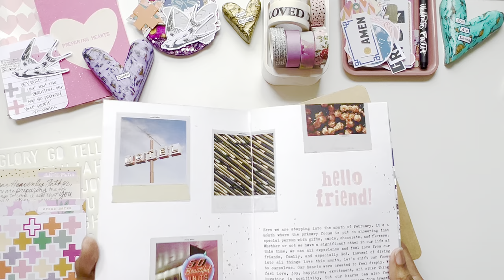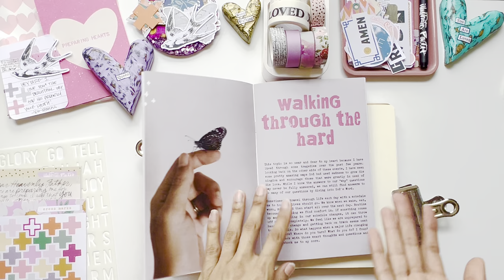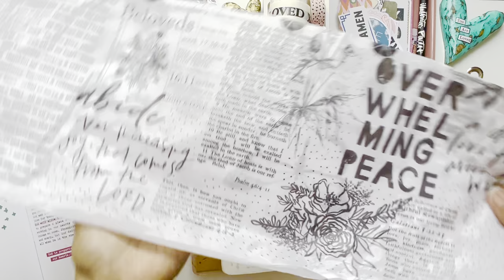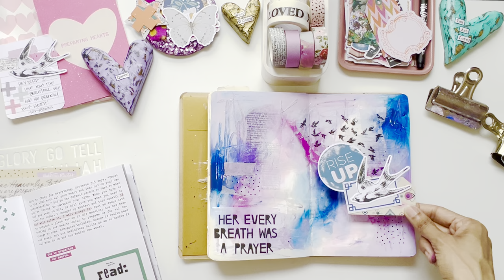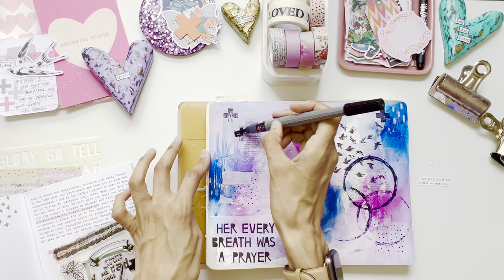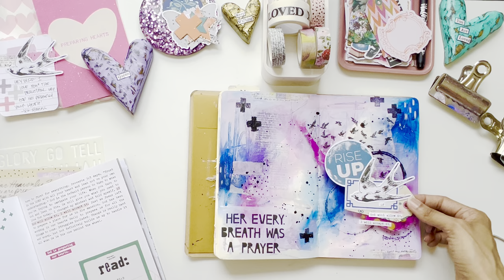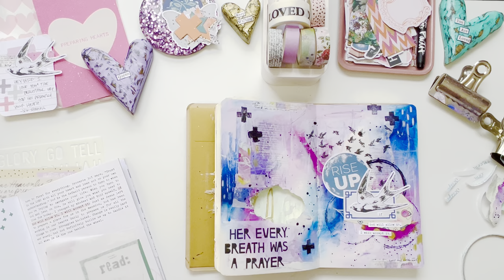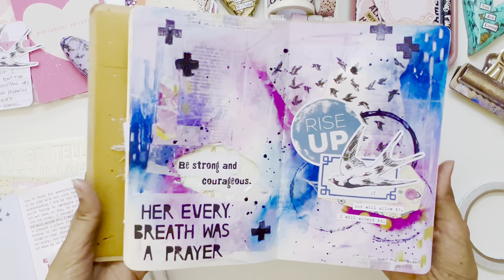My @illustratedfaith6023 Takeover: Mixed Media Monday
Enjoy this process video of how I created my first piece of heARTwork for @illustratedfaith6023’s February 2024 devotional, if_preparinghearts.